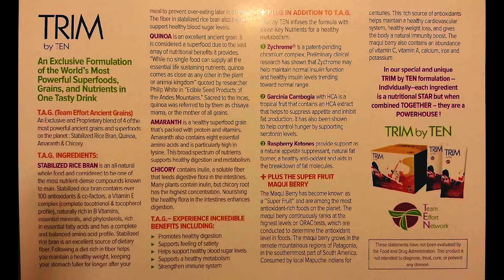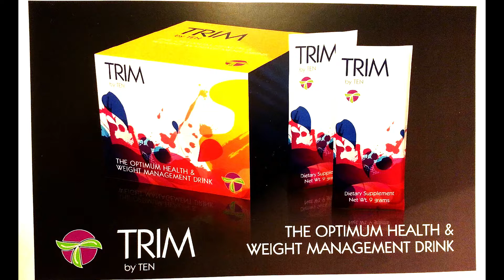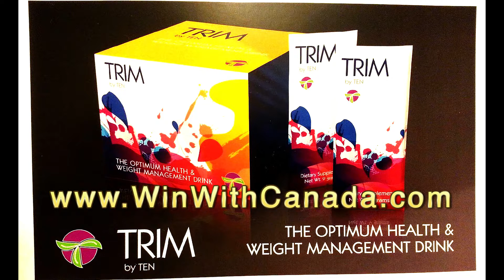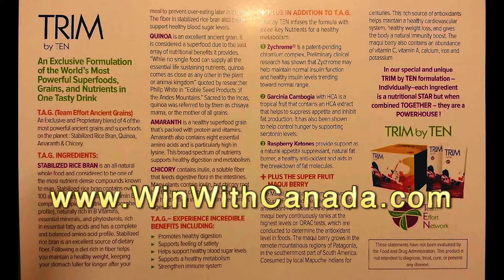TEN Oral Vitamin Sprays Team Effort Network 04 27 15 TEN Lifetyle Call Nikisha Bond